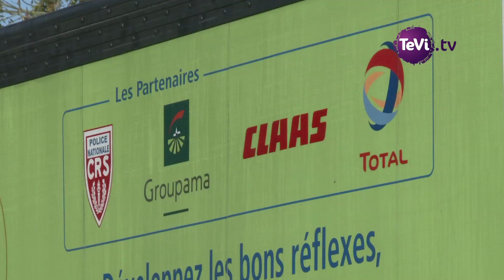concours "10 de conduite rurale"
Une vidéo avait été réalisée lors de l'édition de novembre 2018.